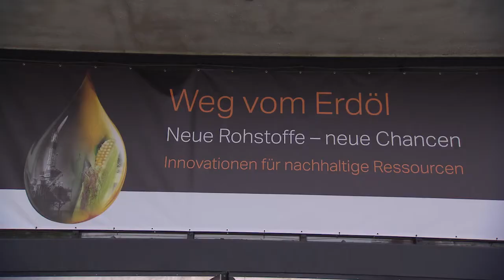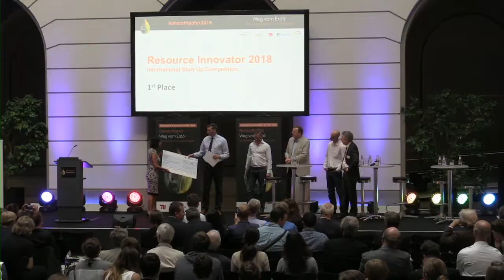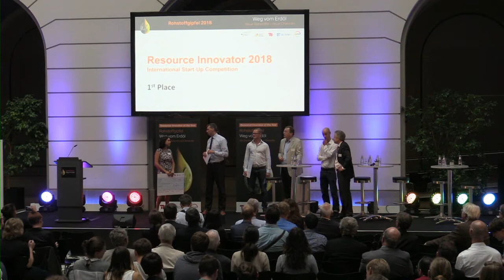Live from the Raw Material Summit: Announcement of the Resource Innovator 2018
What's the Raw Material Summit?